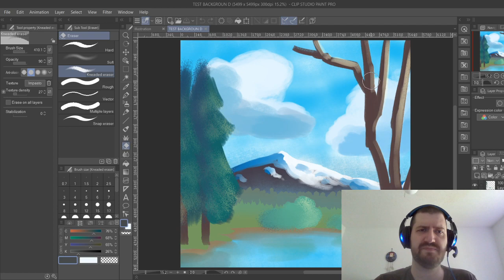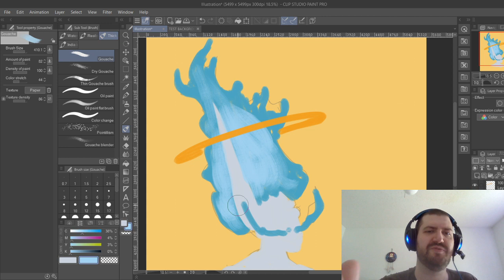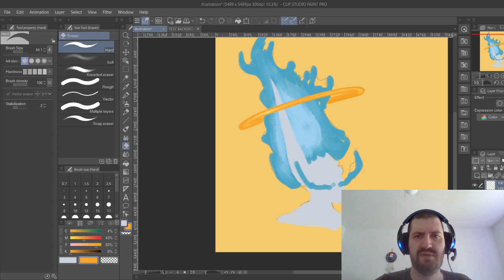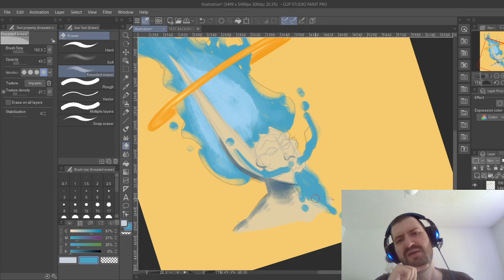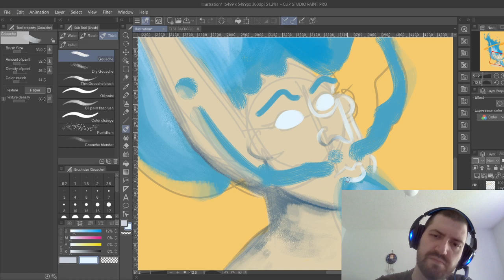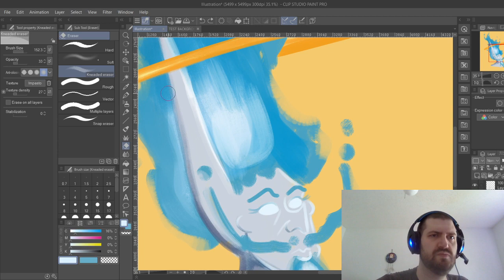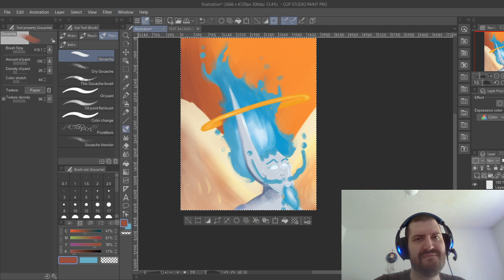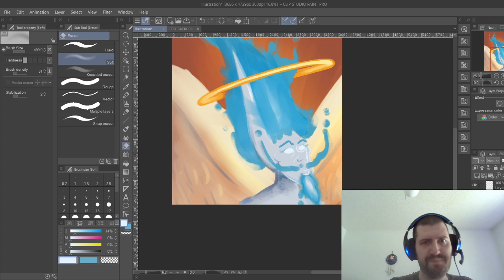The Joy (Frustration) of Digital Painting With Matt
Spending some time today doing a digital painting of Pointu's Highest Will.  Trying out some new things and seeing how it goes.  Talking a bit about the learning process and difficulties in real time!